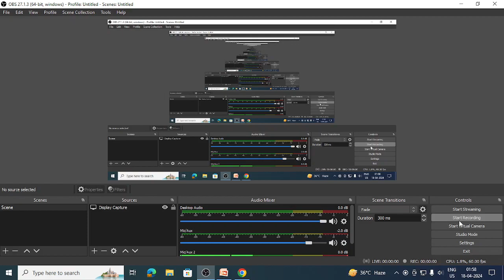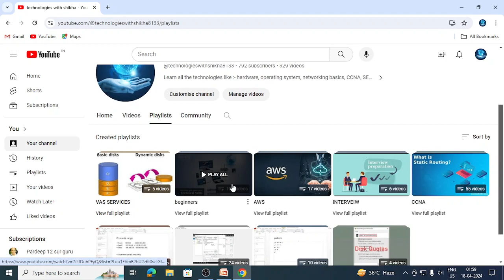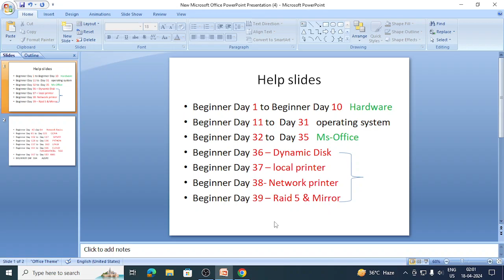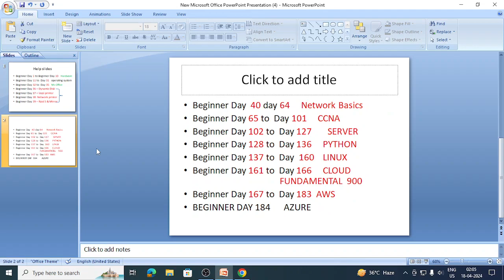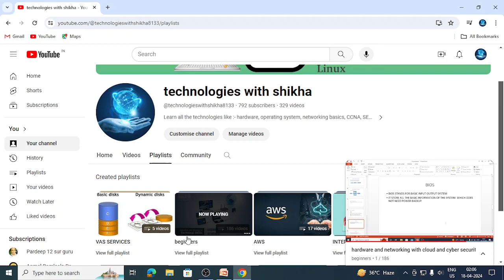beginner day 195 | detail of slide module wise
technologies with shikha  I am a Senior  Certified Trainer have more than 20+ years' experience providing classroom, on-site and online training on ... HARDWARE, OPERATING SYSTEM, OFFICE 365, NETWORK BASICS,  MICROSOFT SERVER, CCNA, CCNP, LINUX RHEL, AWS CLOUD , AZURE.   I am double post graduate (M.Sc, & MCA).